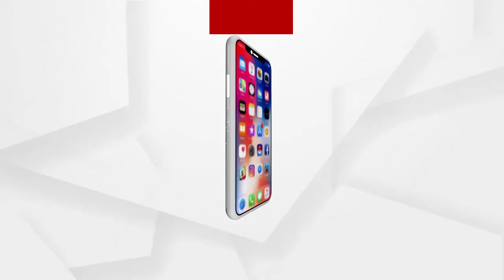A protest was called for the closure of the liquor store and double helmet law in the state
A protest has been held on behalf of the Bharatiya Bikash Parishad (BBP) to curb the double helmet law with the closure of liquor shops in the state. A peaceful protest rally was held today in front of the Raj Bhavan by the organization.
ରାଜ୍ୟରେ ମଦ ଦୋକାନ ବନ୍ଦ ସହ ଡବଲ ହେଲମେଟ ଆଇନ କୋହଳ କରିବା ପାଇଁ ଭାରତୀୟ ବିକାଶ ପରିଷଦ ପକ୍ଷରୁ ପ୍ରତିବାଦ ସଭା ଅନୁଷ୍ଠିତ ହୋଇଛି । ଆଜି ଏନେଇ ସଂଗଠନ ପକ୍ଷରୁ ରାଜଭବନ ସମ୍ମୁଖରେ ଶାନ୍ତିପୂର୍ଣ୍ଣ ପ୍ରତିବାଦ ସଭା ଅନୁଷ୍ଠିତ ହୋଇଥିଲା .